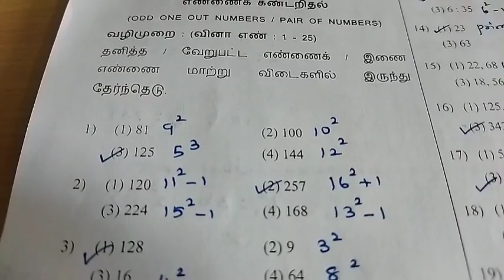NMMS MAT Practice Test 1 | Part 1 | 2022 - 2023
This video explains NMMS MAT practice questions